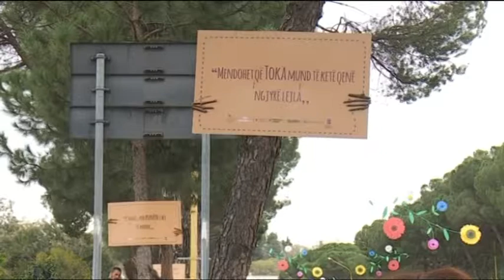14 MARSI GJALLERON KRYEQYTETIN,VELIAJ SI “SUPERMEN”,GARON ME FEMIJET LAJM mpg